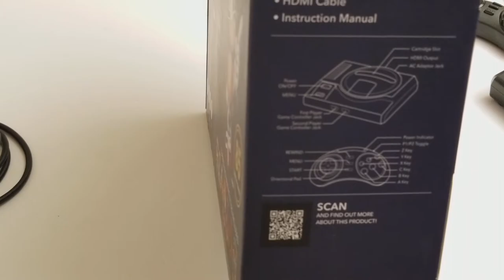Atgames Genesis flashback HD unboxing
Got one of these for under $60. at best buy.